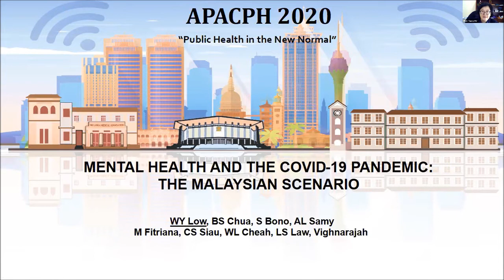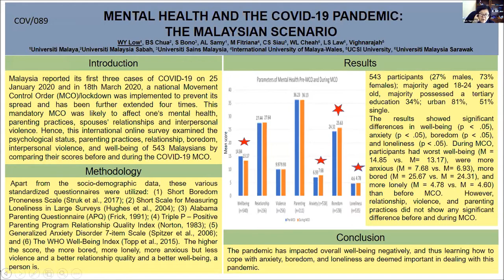APACPH Conference Oral Presentation Low WY COV7 089